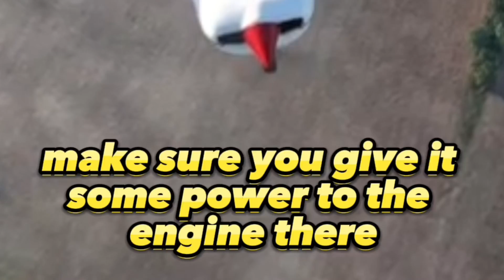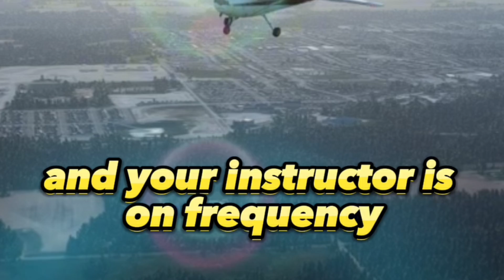Student Pilot Panics After Failed Landing Attempt-Tower + Instructor Talks Her Down Safely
Live Schedule: Sunday- Monday- Tuesday- Wednesday- Thursday | at 7pm Est